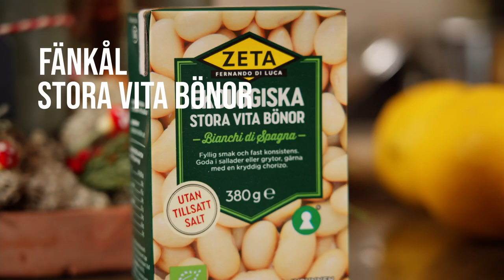TORSK I UGN MED PRESSAD POTATIS OCH LIVETS SÅS!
RECEPT:
Till fisken:
450 gram torskfilé msc märkt
140 gram (1 pkt) bacon svenskt
5 dl grädde
3 dl vitt vin
2/3 av en purjolök
Vitpeppar Och Salt
Ca 2 potatisar per person

Såhär gör du:
Sätt på ugnen på 200 grader
Hacka upp purjolöken och stek den i en klick smör tills mjuk, lägg sedan sen i en ugnsform.
Lägg fisken över purjolöken.
Salta och peppra fisken, häll sedan över grädden och vinet.
Toppa med skivat bacon och stoppa sedan in i mitten av ugnen i 20 min.
Koka potatis under tiden!

Sallad:
En fänkål + dillen på fänkålen
Ett pkt vita stora bönor
Dressing:
två rivna vitlöksklyftor
Zest från en hel citron
Saften från citronen
En skvätt olivolja
Salt och svartpeppar

Såhär gör du:
Blanda ihop dressingen och smaka av.
Hacka fänkålen och skölj bönorna, blanda ihop med dressingen. Klar!